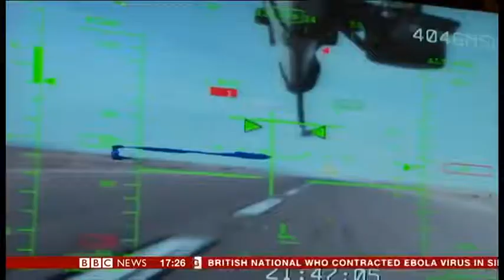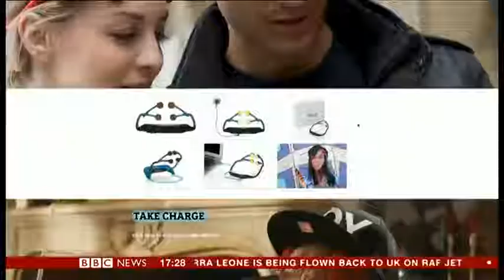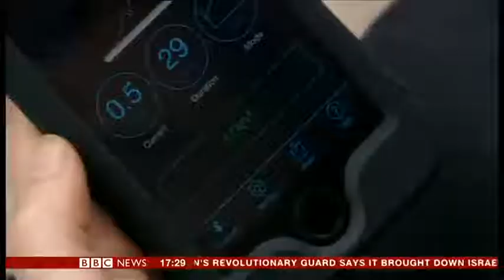Warning over electrical brain stimulation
Early research suggests that using electrical currents to stimulate your brain could improve your attention and maths ability.

But now some companies are selling such devices online, leading to calls to regulate the technology.

Melissa Hogenboom reports.